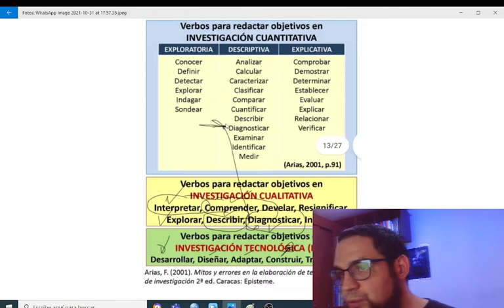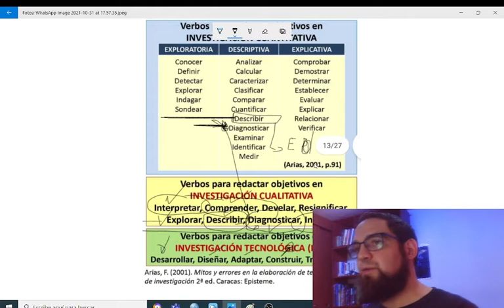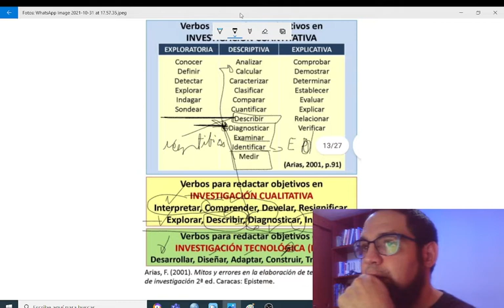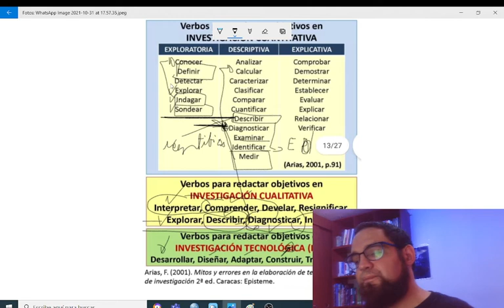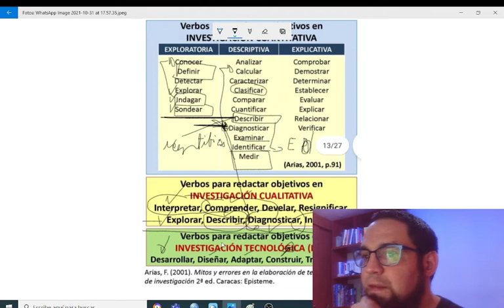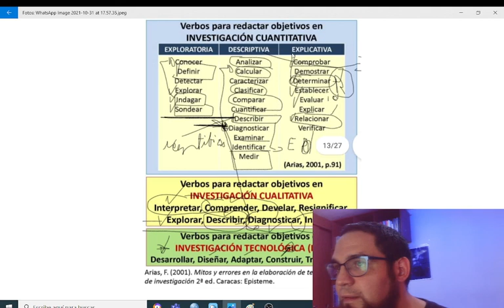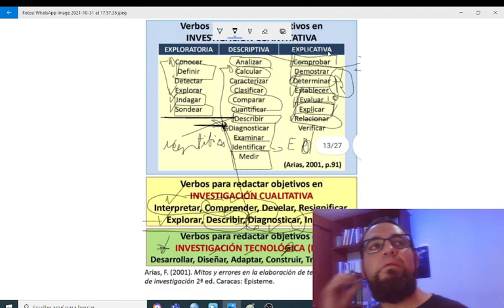Clasificación de los Objetivos de Investigación Cualitativos y Cuantitativos para la tesis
El profesor Fidias Arias clasifica los objetivos de investigación cuantitativos y cualitativos para la Tesis Universitaria. Soy el profesor Javier Villar, docente de Metodología.Brindo asesoría en Tesis y SPSS +51‪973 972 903‬